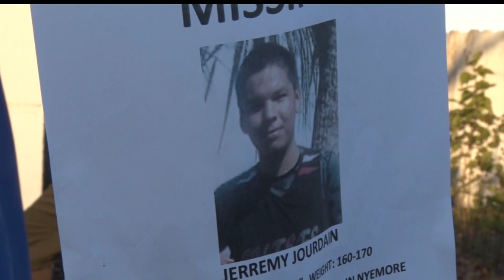After 2 Years, The Search Continues For Jeremy Jourdain